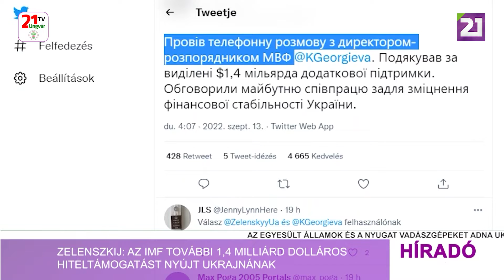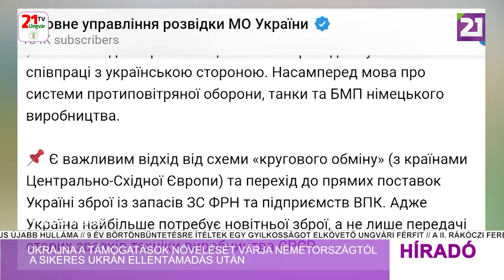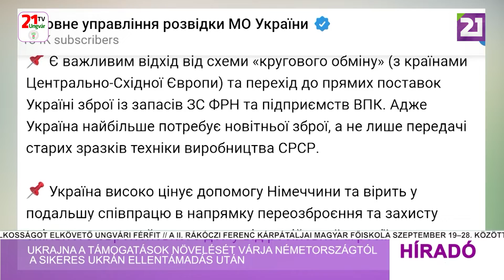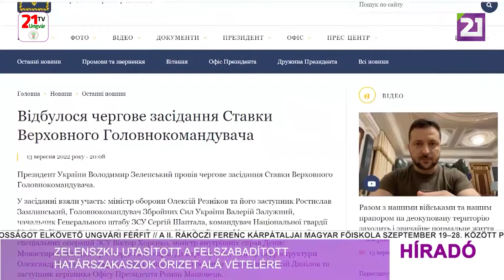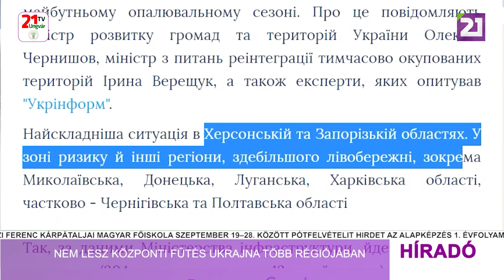Tv21 Ungvár - Híradó (2022.09.14) Déli hírek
-Zelenszkij: az IMF további 1,4 milliárd dolláros hiteltámogatást nyújt Ukrajnának
-Borrell: az Európai Unió mielőbbi béketárgyalásokat akar Ukrajnában
-Ukrajna a támogatások növelését várja Németországtól a sikeres ukrán ellentámadás után
-Zelenszkij utasított a felszabadított határszakaszok őrizet alá vételére
-Nem lesz központi fűtés Ukrajna több régiójában